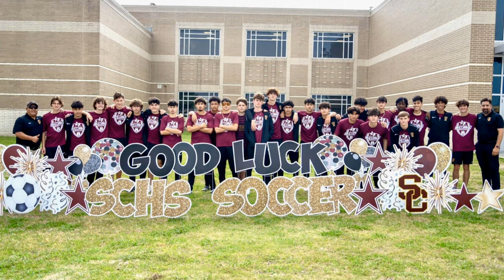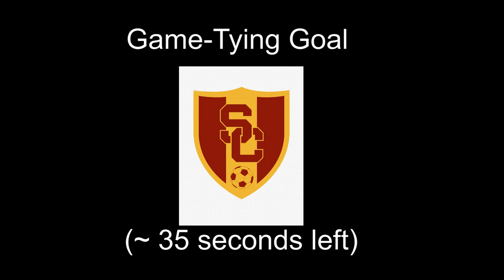2022-2023 Summer Creek High School Men's Soccer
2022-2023 Summer Creek High School Men's Soccer Photo and Video Highlights